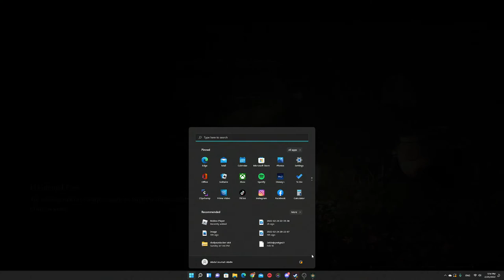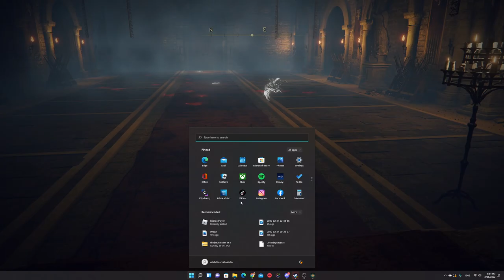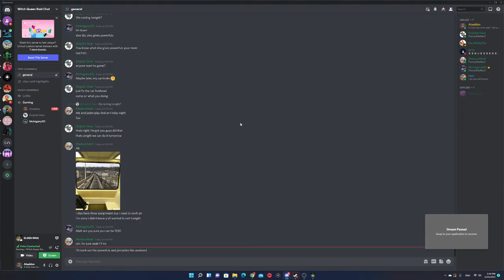margaret the fell omen boss fight elden ring #4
a very challenging boss indeed as he has may stupid ass delays when he's attacking :c